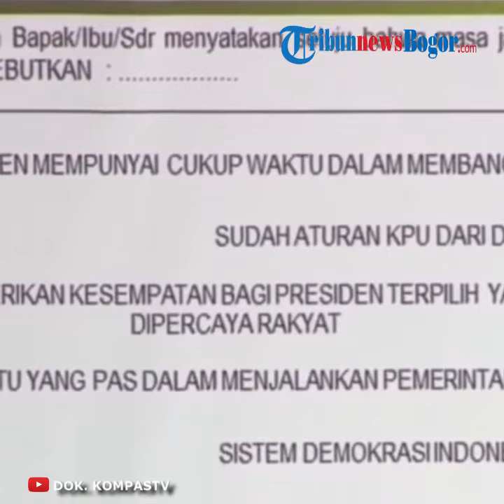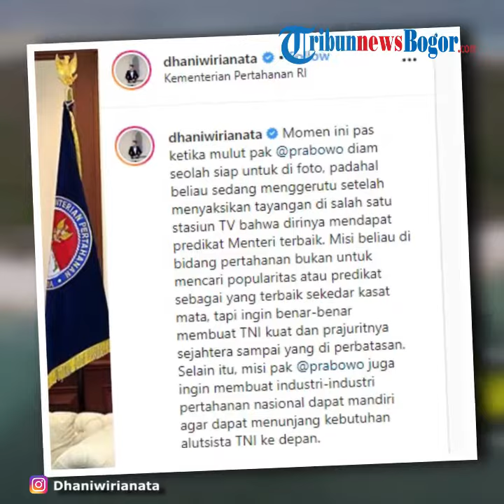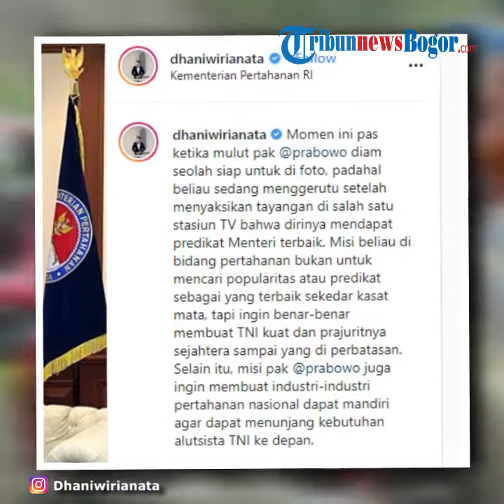Diungkap Ajudan, Prabowo Subianto Menggerutu saat Dirinya Disebut Jadi Menteri Terbaik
TRIBUN-VIDEO.COM - Dhani Wirianata selaku ajudan Menteri Pertahanan Prabowo Subianto, bercerita soal di balik foto yang diunggahnya.

Foto tersebut diunggah Dhani Wirianata melalui Instagram miliknya, @dhaniwirianata, Jumat (21/2/2020).

Dalam foto terlihat Dhani Wirianata berada di samping Prabowo Subianto.

Sementara di sisi kanan Prabowo terdapat ajudan yang lain, Rizky Irmansyah.

Ketiganya tampak tersenyum dengan menggunakan pakaian adat.

Foto itu diketahui diambil di sebuah ruangan Kementerian Pertahanan.

Melalui foto tersebut, Dhani bercerita detik-detik jelang foto diambil.

Yakni Prabowo yang menggerutu.

"Momen ini pas ketika mulut pak @prabowo diam seolah siap untuk di foto, padahal beliau sedang menggerutu," tulis Dhani.

Gerutu Prabowo tesebut karena Menteri Pertahanan itu telah menonton televisi.

Di televisi diceritakan bahwa Prabowo menjadi menteri terbaik di 100 hari kerja Jokowi-Ma'ruf Amin.

"Setelah menyaksikan tayangan di salah satu stasiun TV bahwa dirinya mendapat predikat Menteri terbaik," tambah Dhani.

Ajudan tersebut lalu menerangkan alasan Prabowo yang menggerutu.

"Misi Beliau di bidang pertahanan bukan untuk mencari popularitas atau predikat sebagai yang terbaik sekedar kasat mata.

Tapi ingin benar-benar membuat TNI kuat dan prajuritnya sejahtera sampai yang di perbatasan.

Selain itu, misi pak @prabowo juga ingin membuat industri-industri pertahanan nasional dapat mandiri agar dapat menunjang kebutuhan alutsista TNI ke depan," tambahnya.

Artikel ini telah tayang di Tribunwow.com dengan judul Prabowo Subianto Menggerutu saat Dirinya Disebut Jadi Menteri Terbaik,